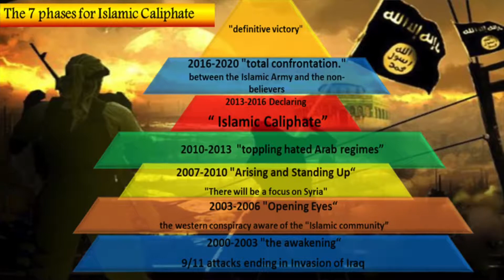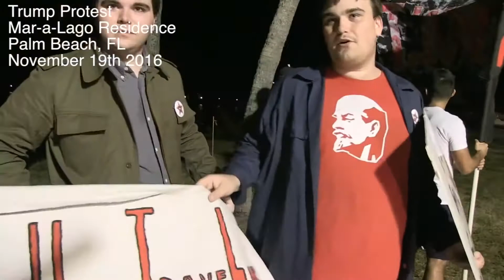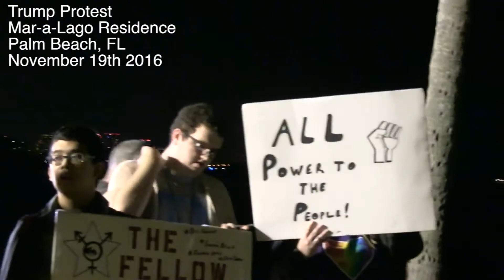Trump 2017 - A Year of Confrontation